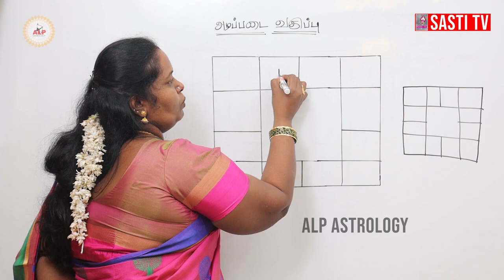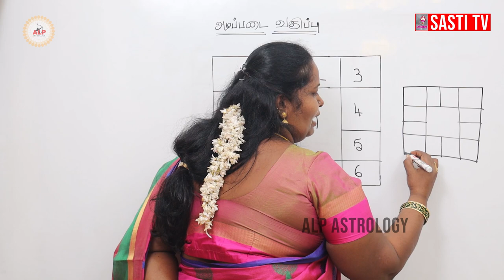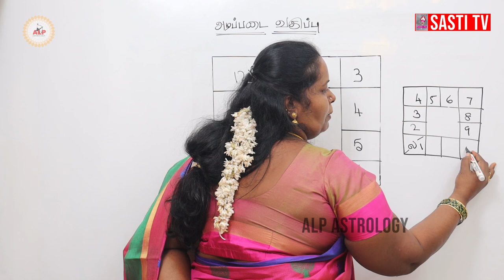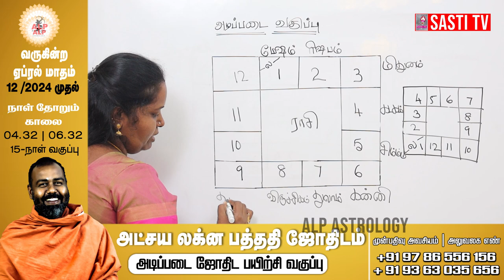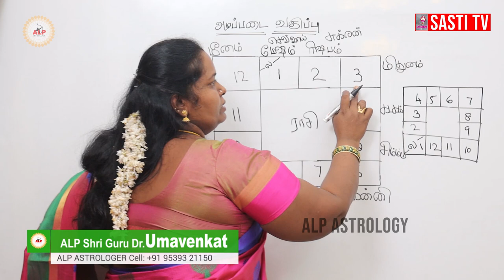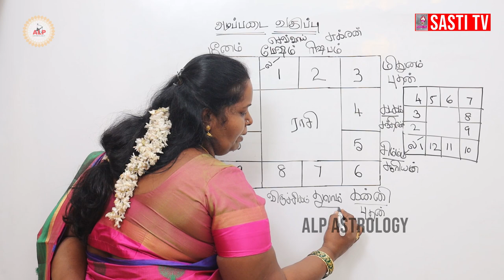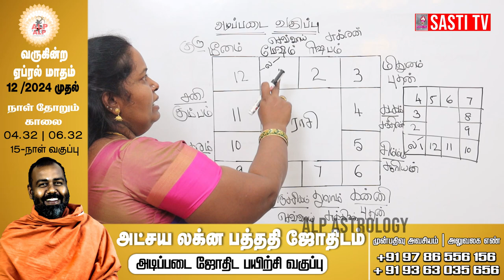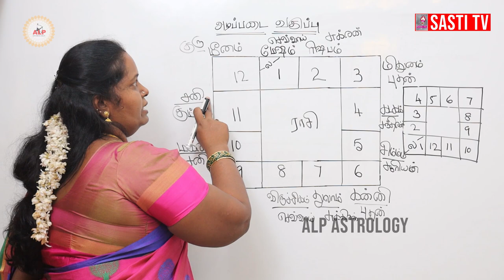ஜோதிடம் என்றால் முதலில் என்ன ? | ALP ASTROLOGY